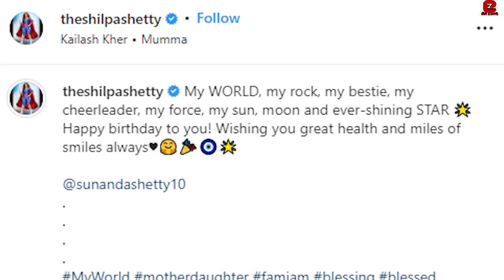Shilpa Shetty's daughter Samisha Shetty dancing with her Papa Raj Kundra celebrates Dadi's Birthday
Shilpa Shetty's daughter Samisha Shetty dances with her Papa Raj Kundra celebrates Dadi's Birthday